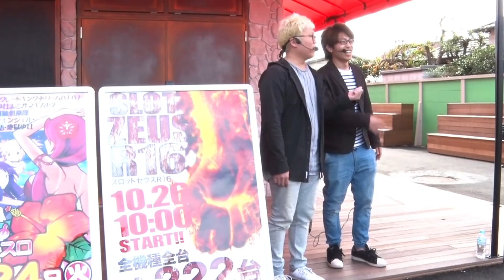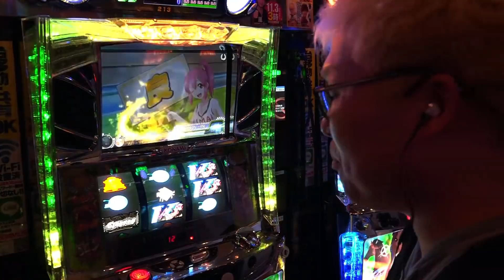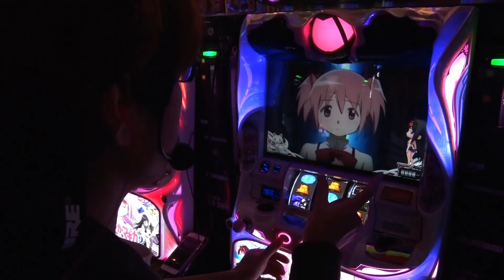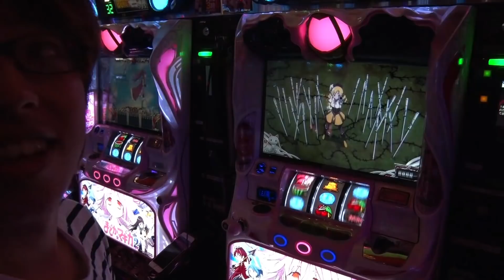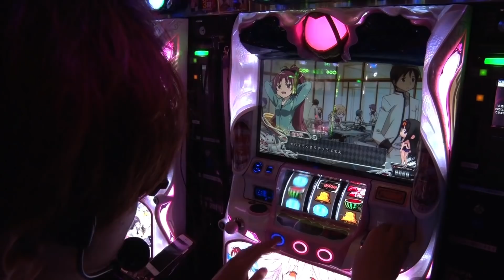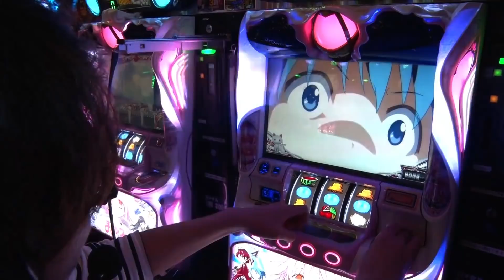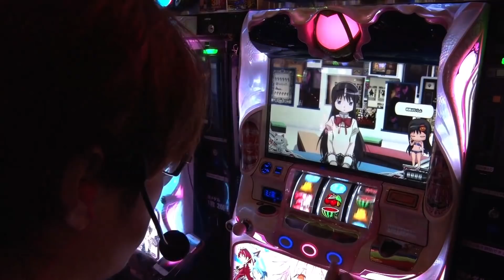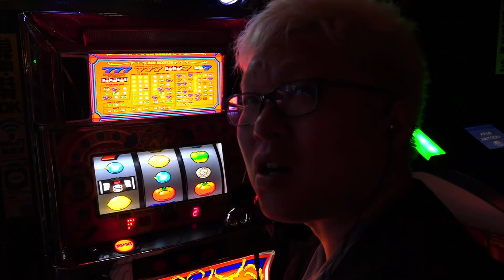【絆と番長3でバリクズ炎の3番勝負！】バリクズ漫遊記 第4回 《鬼Dイッチー・マリブ鈴木・翔・リュウジ》SLOT魔法少女まどか☆マギカ2・リノ・GI優駿倶楽部［パチスロ・スロット］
‹旅パート›　00:00〜
‹実戦パート›　25:15〜

今回のバリクズはカートレース対決から炎の3番勝負に発展！
翔かマリブのどちらかが夕食のメインが食べられない…
しっかりと作戦を立てて実戦に臨むが果たして…!?
第四話「翔バイトを始める」お楽しみください！

【実戦機種】
SLOT魔法少女まどか☆マギカ2 の機種情報はコチラ

【実戦ホール】
スロットゼウスR16　の店舗情報はコチラ